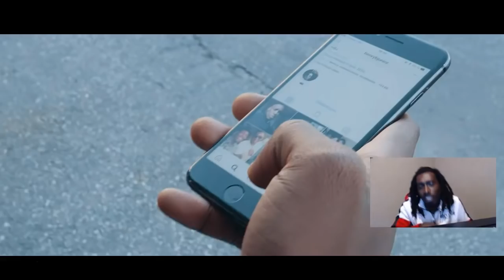HBJ Dreams (Swedish Rap Reaction) 😱🔥🔥🔥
HBJ Dreams (Swedish Rap Reaction) Unscripted reaction/commentary.

[ATTENTION MUSIC ARTIST: If you would like me to review/react to your song, beat, or video the price is generally $50-$150(Price will not stay this low for long!)

Get Featured in the NEW Stay Down Come Up Blog!